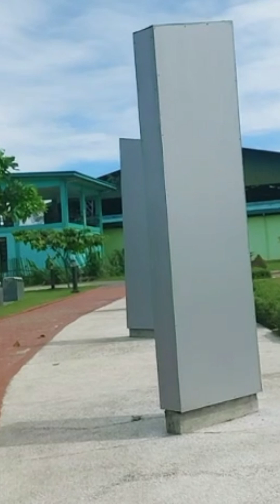Let's go to the park